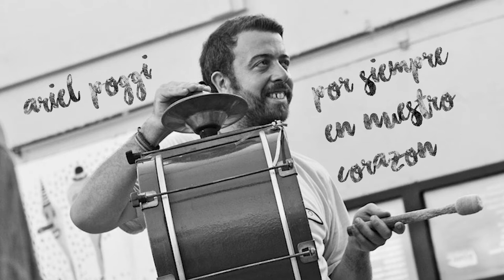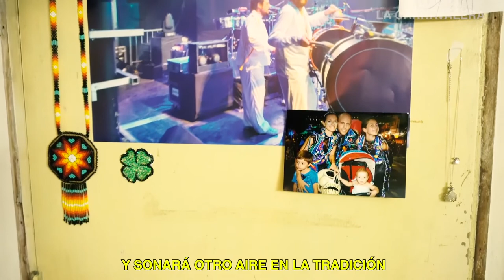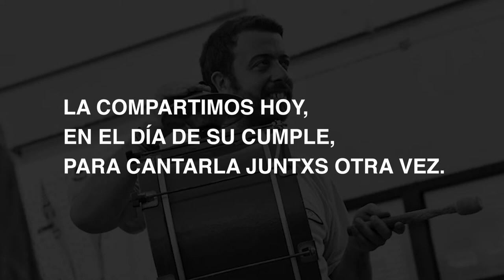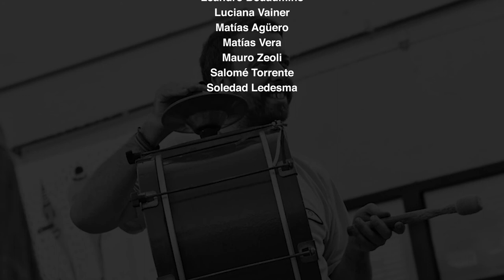Para Ari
Ariel Poggi, por siempre en nuestros corazones.

En la función de Ritual de 2017 cantamos esta canción "Al ritmo del corazón" que Juan le escribió a Ari.

La compartimos hoy en el día de su cumple, para cantar juntxs otra vez.

“Al ritmo del corazón”
Letra y música de Juan Brusse

La Carnavalera
RITUAL   2017

Alejandro Cuellar
Ayelén “Pipi” Díaz
Federico Joselevich Puiggrós
Florencia Vázquez
Juan Brusse
Leandro Bedaumine
Luciana Vainer
Matías Agüero
Matías Vera
Mauro Zeoli
Salomé Torrente
Soledad Ledesma